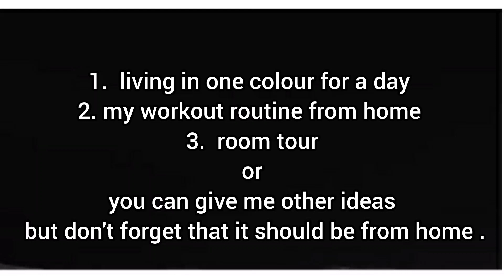I am confused..........🤔🤔🤔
hope you all are at home and safe

it has been a long time I haven't made any video

even today I haven't posted anything so interesting
that is because of the covid .

thus I need a help or can be call as suggestion from you all

please guys I am really confused that what should be my next video

comment me below in which topic among the following I should choose :

1.  living in one colour for a day
2. my workout routine from home
3.  room tour
or
you can give me other ideas but don't forget that it should be from home .

: please follow covid guidelines

and if you want to see such  intresting video